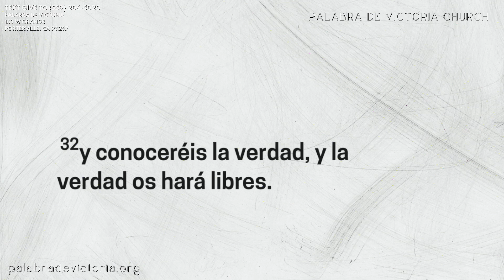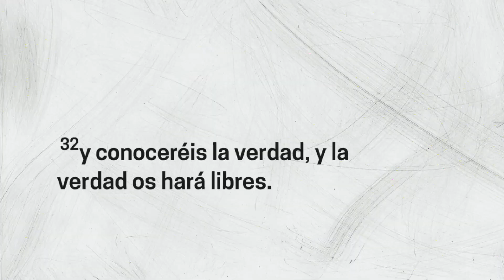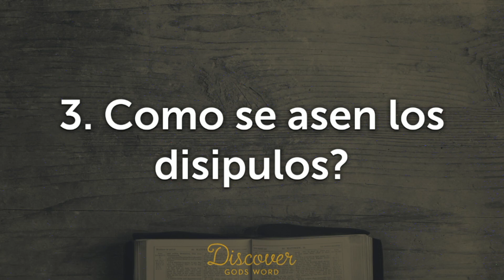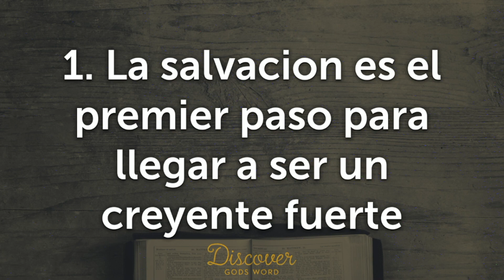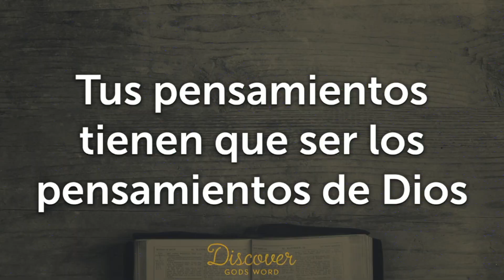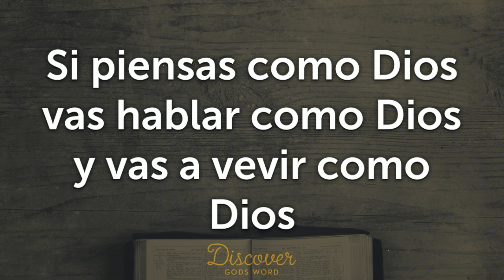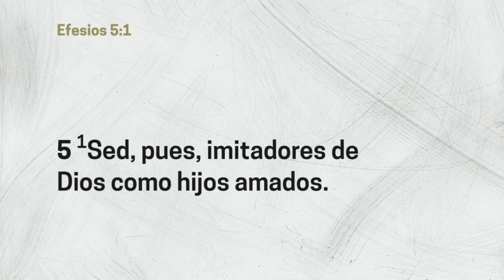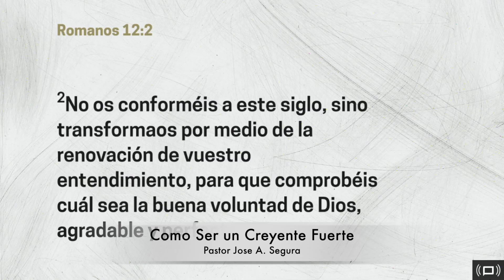Como Ser un Creyente Fuerte - Parte 1